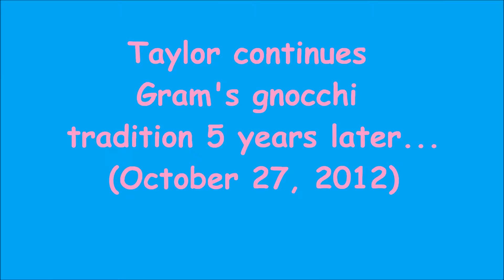Taylor Making Gnocchi 10 27 12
Taylor wanted to do this again today and choose the music that reminded her of her beloved Gram.  Enjoy.